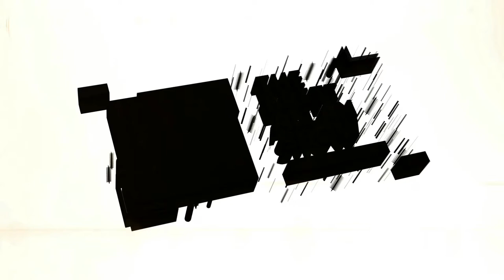Lily Brooks O'Briant Talks "Life By Ella" Now on Apple TV+ and Much More